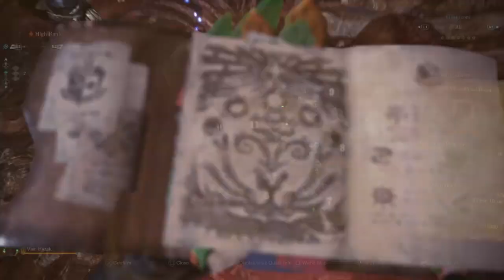Vaal Hazak Monster Hunter World Part 18 No Commentary